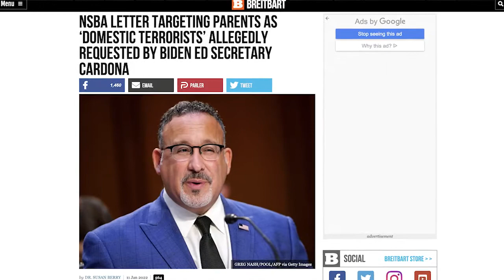Ep. 13 | Saving Our Schools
On today's episode, Thad Brock fills in for host Lindsey Curnutte to discuss the fights we are facing in America's schools, Georgia's new Anti-CRT bill, and how you can take action! We can't allow racist curriculum to be forced on our children. Go to SaveOurSchools.com for more.

Also, click this link to read the statement from Heritage Action's Executive Director Jessica Anderson on (HB 888), an Anti-CRT bill to keep critical race theory out of Georgia's schools